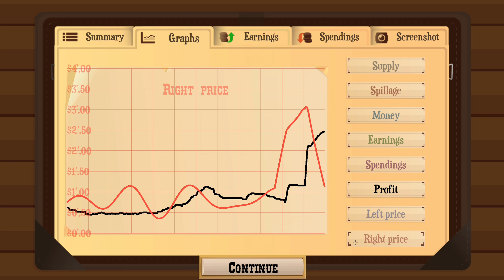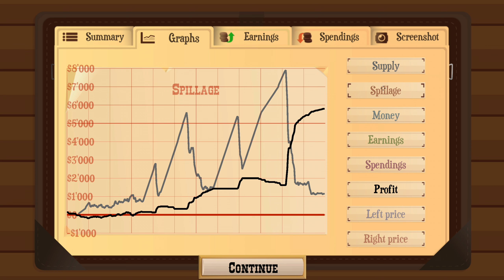Turmoil The Heat is On: #10 (No commentary)(Gameplay)